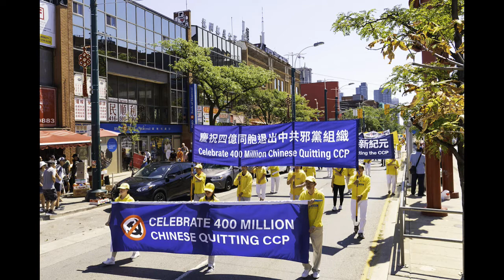明慧周刊（第1076期）内容选编 2/2） 【明慧周刊】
《明慧周刊》是修炼期刊，隶属于明慧网，内容全部来自于明慧网，主要服务对像是中国大陆无法正常登录明慧网的法轮功学员。

明慧周刊 - 目录：
【海外综合】
　　海外学员正法修炼活动简报

【大陆综合】
　　中国大陆学员近期遭迫害案例选登

【修炼园地】
　　严正声明很重要
　　我是这样否定了迫害
　　挖出怨恨的根
　　这不是一万元钱的事　是救人
　　把自己当修炼人 才能将计就计正用法律救人
　　彻底改变“年老”的人念
　　同修在派出所解体迫害的经历
　　改变观念　正念对待法会征稿
　　修炼人不可再“大帮哄”
　　执著常人网站的教训
　　执著动态网的教训
　　也谈不修口带来的教训